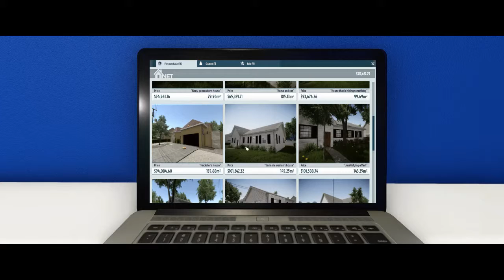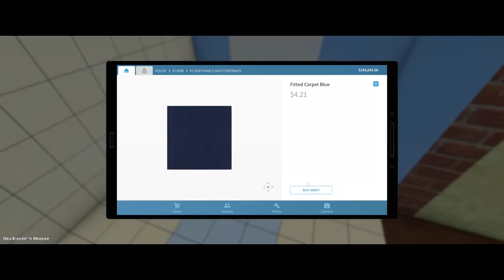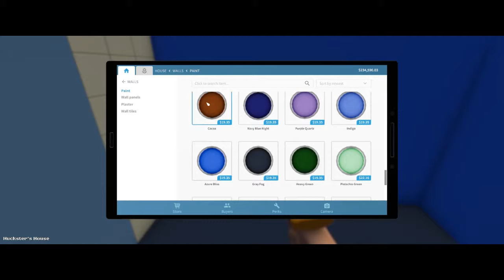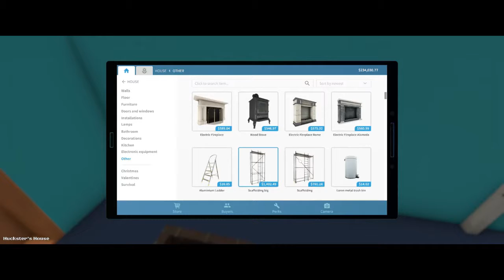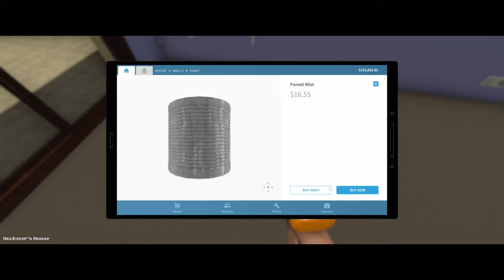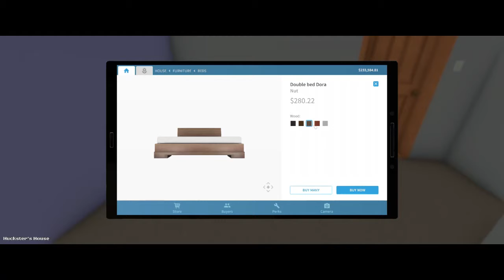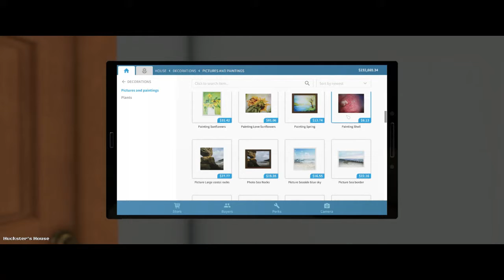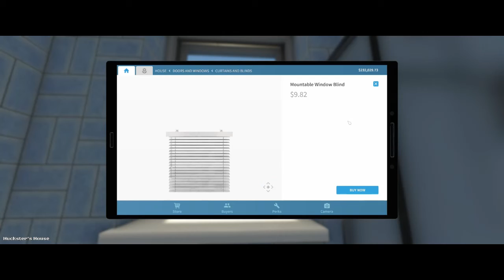house flipper ep8 Huckster's house flipping our own house part 1